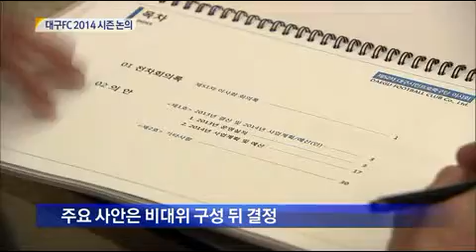[대구MBC뉴스] 대구FC 이사회, 비대위 구성만 결정해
내용: 대구FC 이사회, 비대위 구성만 결정해 - 석원 기자